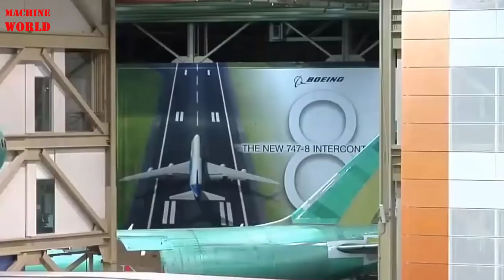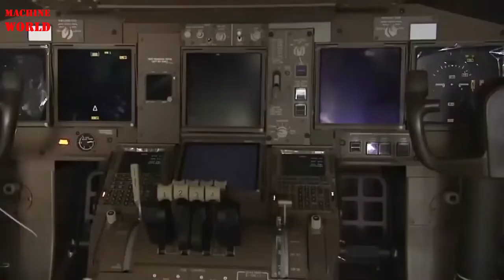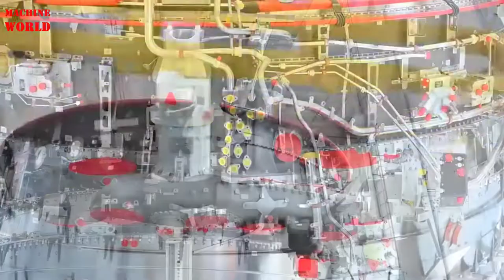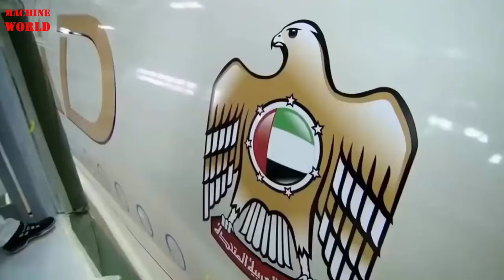Amazing Modern Boeing Aircraft Manufacturing & Assembling Process. Incredible Production Technology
Walking Through The Sunny Garden by MusicLFiles